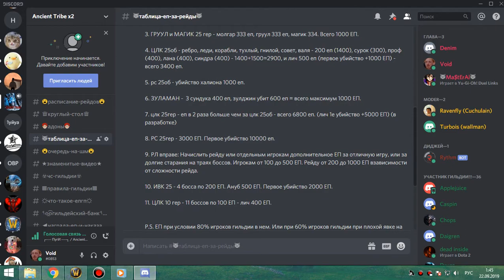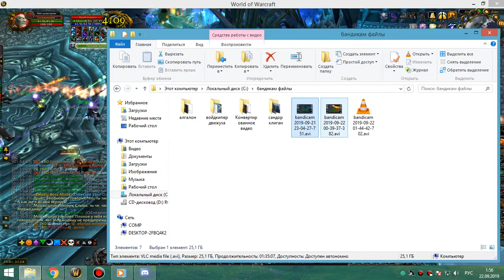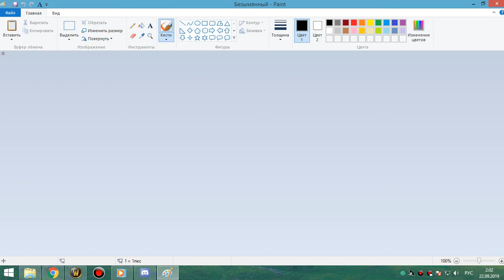3я часть цлк 25об фурик-пвар 21 09 19